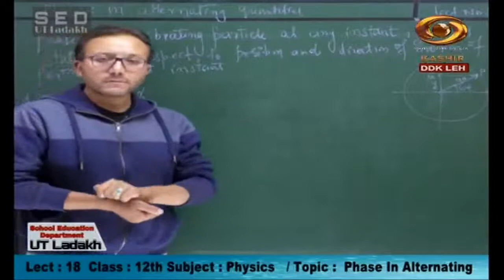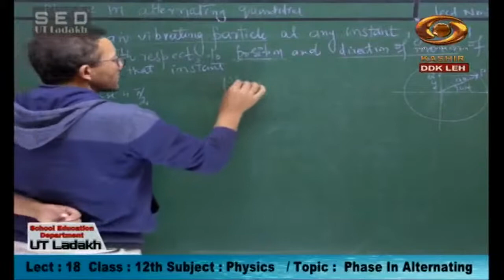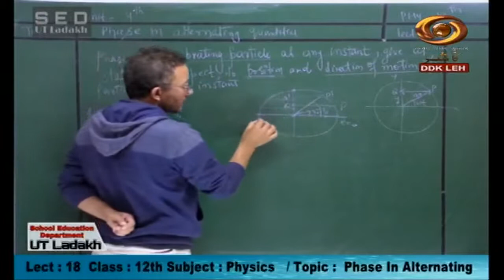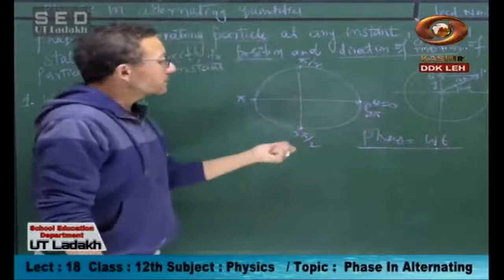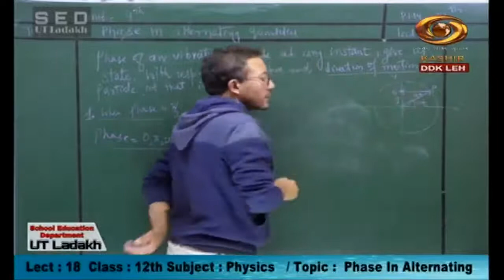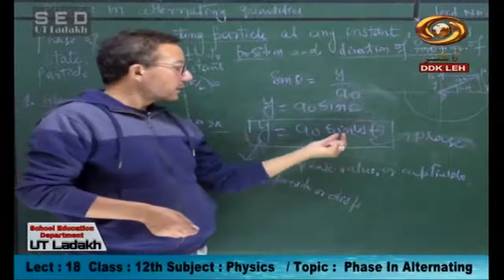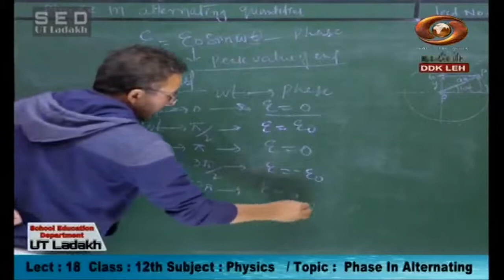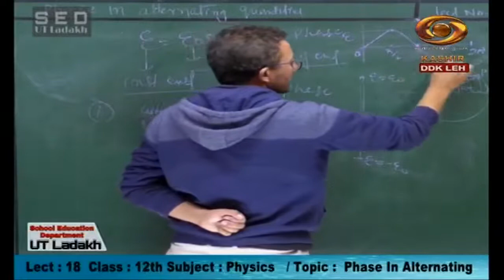Tele Class (Ladakhi) : Phase in Alternating, Physics - Class- 12th | 20/10/2020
Watch "TeleClass" (A programme on special Virtual Classes) started for upper primary and secondary students. Tele Class is a Virtual Class Programme which allows students to learn and participate in learning activities through TV.  Virtual classroom gives students an opportunity to learn anytime anywhere.